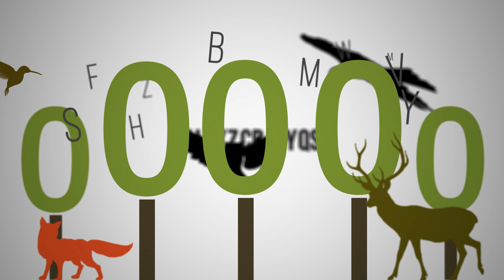Sekrety ptaków Mierzei Wiślanej: birdwatchingowy raj na Górze Pirata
Dziś wspólnie z Nadleśnictwem Elbląg zabieramy was w fascynującą podróż po Mierzei Wiślanej, gdzie przemierzymy niezwykły świat ptaków. Dołącz do nowego odcinka "Alfabet lasu". Odkryj, dlaczego Mierzeja Wiślana jest rajem dla ptaków migracyjnych, a Góra Pirata staje się punktem obserwacyjnym, gdzie można podziwiać te wspaniałe istoty z bezpiecznej odległości.

Poznaj tajemnice obrączkowania ptaków i dowiedz się, dlaczego ptaki odgrywają tak istotną rolę w ekosystemie lasu. Czekają nas emocjonujące chwile z przyrodą!

To wszystko i wiele więcej w najnowszym odcinku naszego programu "Alfabet Lasu" z Nadleśnictwem Elbląg. Przygotuj się na niezwykłą podróż w krainę ptaków!